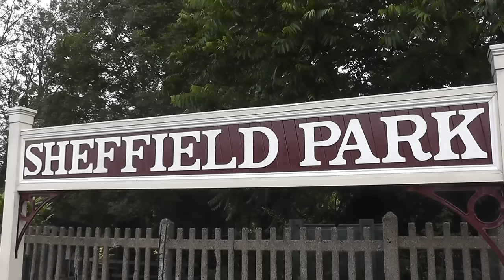Bluebell Railway 01/08/2015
After spending the day prior to this at the Spa Valley Railway, we took a trip to the Bluebell Railway for the first time in over 10 years.

The Bluebell was operating on its Service Two timetable, which consisted of two standard-passenger trains. There was also the addition of a demonstration freight service, as well as a limited capacity special service in the morning.

Locomotives:
Ex-LBSCR E4 Class B473
Ex-SR Q Class 30541
SECR H Class 263
SR S15 Class 847
SECR P Class 323 "Bluebell"
Class 09 09018
SR U Class 1638
Dorking Greystone Lime Company No3 "Captain Baxter"
SECR P Class 178
LSWR 415 Class 488
Ex-SR Battle of Britain Class 34059 "Sir Archibald Sinclair"
SR V 'Schools' Class 928 "Stowe"
Ex-LSWR B4 Class 96 "Normandy"
SECR O1 Class 65
LBSCR A1X 'Terrier' Class 55 "Stepney"
Ex-GWR Dukedog Class 9017 "Earl of Berkeley"
Ex-SR U Class 31618
BR Standard Class 4MT 80064

All footage filmed on Saturday the 1st of August 2015.